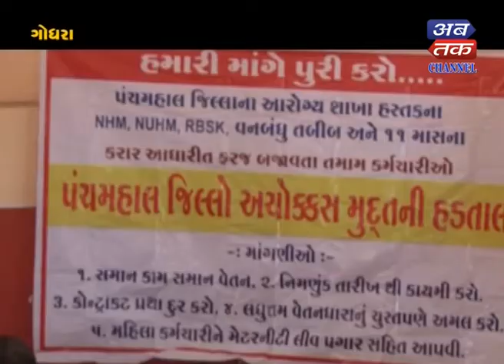Godhra : Employee In Anger Mood